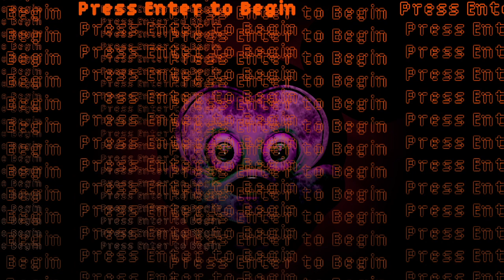Wednesday's Infidelity: GF MIX - Developer's(?) Commentary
Hi, everyone! I decided to do something different: a Dev Commentary on a mod I made for funsies a while back! Hopefully, you guys enjoy this variation of content and find it interesting!

If you want to check out the thing I made here, the link to it is riiiiiiight there

(The Dev Commentary Timestamps!):
0:00 - Intro
1:13 - Intro Text/Week Descriptions
3:10 - Wistfulness
5:15 - Dejection
8:13 - Unknown Suffering
11:20 - Didn't Do Last Day
11:46 - Sunsets
14:55 - Hellhole
20:32 - Versiculus Iratus
24:12 - Carnival in Toyland
26:16 - Spring March (Best Song)
29:27 - Cravings
32:04 - Hunger Pangs
35:06 - Didn't Do Among US
35:23 - Too Slow
38:47 - Battered
41:20 - Accelerant
44:40 - Didn't Do LEAK MY B
44:57 - Vesania
48:26 - Kriman't
53:50 - Untold Loneliness
57:02 - ???
57:26 - Clubhouse
59:30 - Outro